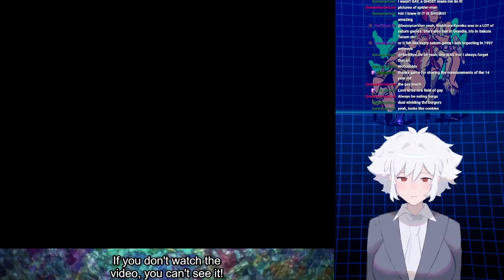Yumimi Mix Remix English Translation Full Playthrough [vtuber]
Join for a full whole playthrough of Yumimi Mix Remix! Yumimi is an ordinary school girl, till one day she gets bonked in the head by a unicorn. Wacky hijinks ensue before more wacky hijinks ensue.

We got transformations, yuri, slapstick, bad singing, anything you could ask for in a 90s shoujo comedy. It was a real fun time.

You can check out the english translation here. Shout outs to the amazing work!